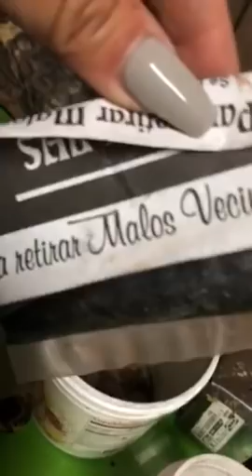War Powder Ingredients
FYI I did not add all the necessary ingredients in the video. Still missing cemetery dirt, palo sticks, cat hair etc.